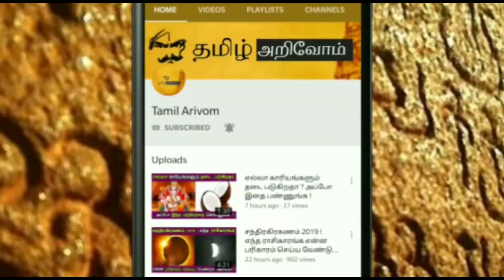மார்ச் 31'க்குள்..நடக்கும் அதிசயம் ! 32 வருடம் பிறகு கன்னி ராசிக்கு அடிக்கபோகும் விபரீத ராஜயோகம் !